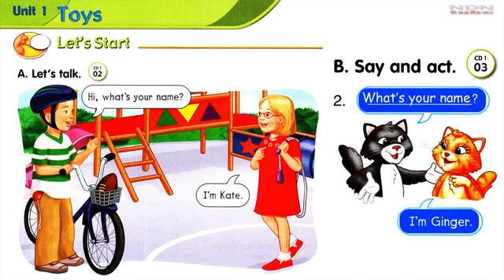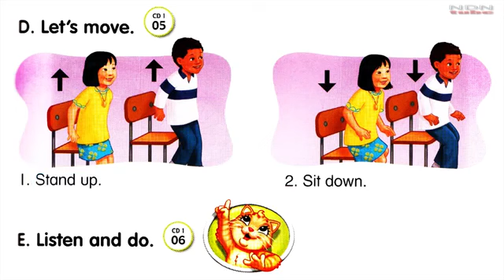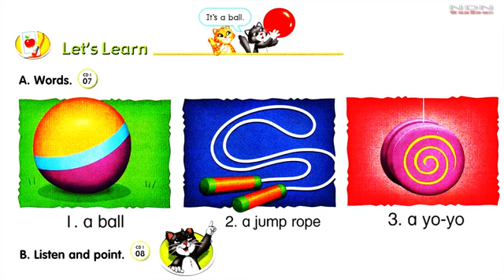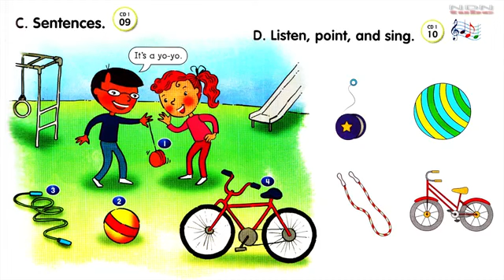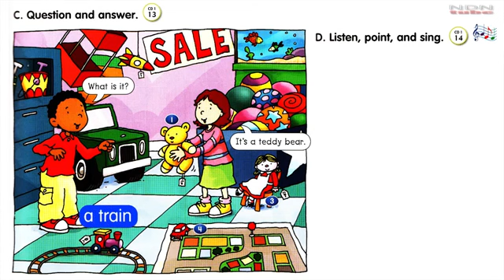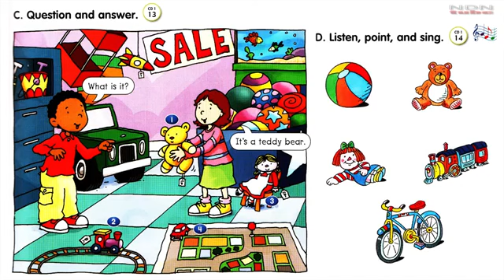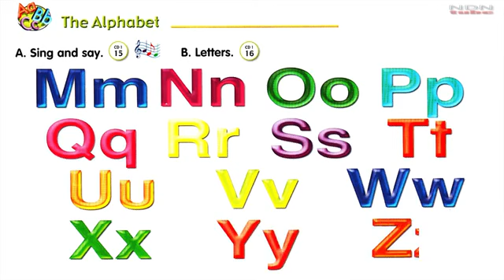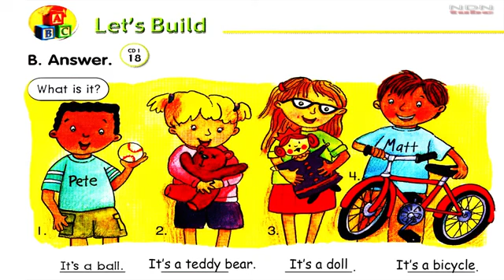LET'S GO BEGIN_ UNIT 1 - TOYS _ 3nd EDITION Starter Level _ PDF Link is in the Descriptbion(720P_HD)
1-LET'S BEGIN_ UNIT 1 - TOYS _ 3nd EDITION little_box_star book read Starter Level _ PDF Link is in the Descriptbion(720P_HD)

let's go 0 starter and begin 0

هذا الكتاب  مفيد جدًا لطلابك ومتعلمي الانجليزية.

هذا الكتاب مفيد جدًا للطلاب الذين يحتاجون إلى تحسين مهارات المحادثة باللغة الإنجليزية. يقدم هذا الكتاب  البطاقات التعليمية الرقمية ، ومحتوى علي الرسوم المتحركة ، ولعبة المفردات. يمكن للطلاب التعلم واللعب والغناء جنبا إلى جنب مع هذا الكتاب ، في أي وقت وفي أي مكان!

الدرس 1 العب وتعلم

ستار بوكس انجليش star box english
تطبيقات  25 apk

book 0
Unit 1 toys